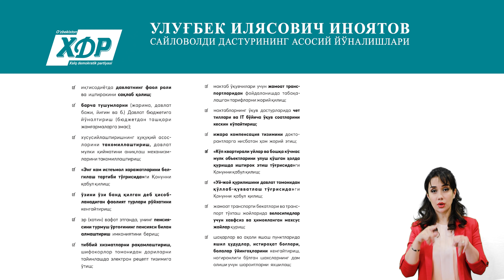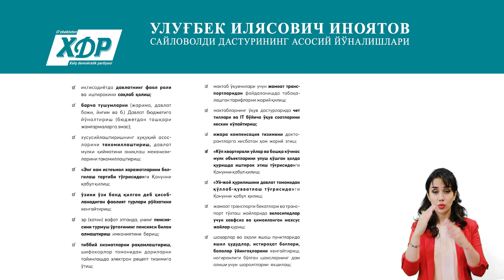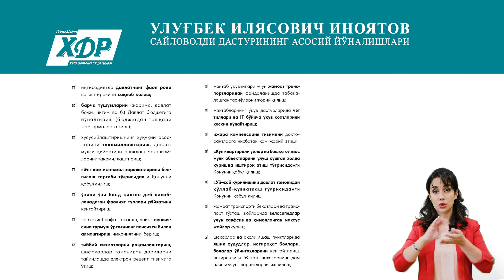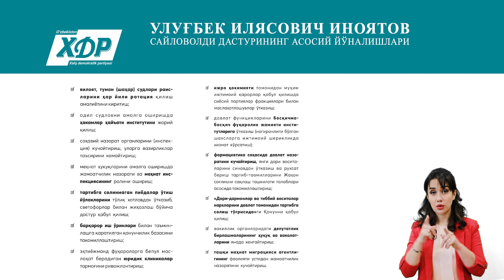ЎзХДПдан Ўзбекистон Республикаси Президентлигига номзод – Улуғбек Илясович ИНОЯТОВ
Ўзбекистон Халқ демократик партиясидан Ўзбекистон Республикаси Президентлигига номзод – Улуғбек Илясович ИНОЯТОВ